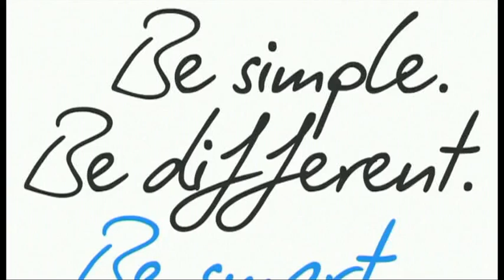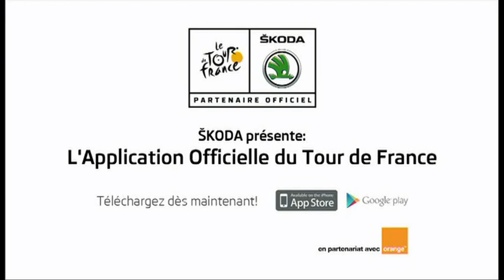FR - Magazine - Étape 15 (Samatan / Pau)